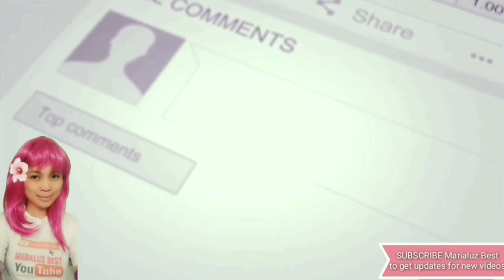Paubaya by Sender#13 | Dear Bes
Ano kaya ang ipinaubaya at sino ang nagpaubaya sa story na ito ng isang sender? Listen to this video to find out.

- Ang "Dear Bes" ay tuwing unang huwebes ng buwan.

E-message mo sa akin sa facebook page ko na Marialuz Best ang iyong true to life story, o kaya ang mensahe mo sa isang tao, o kung gusto mo lang ipagpray ka, o kung gusto mong humingi ng payo at aking babasahin sa aking programa na "Dear Bes" tuwing unang huwebes ng buwan.